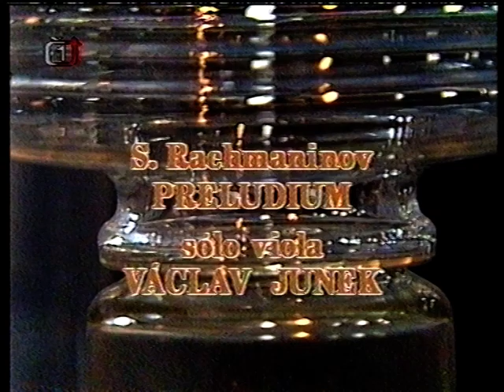Sedm hříchů Františka Filipa